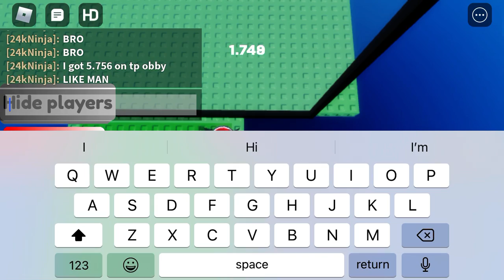OMG OMG 5.752 MOBILE WR OMG AND .4 OFF WR